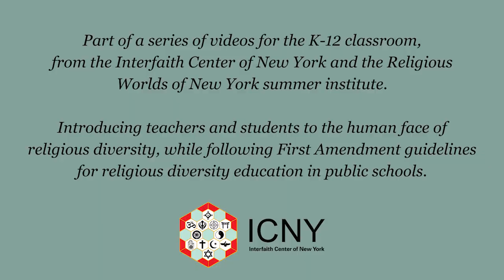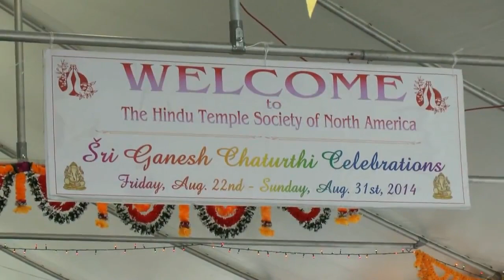Ganesh Chaturthi: Celebrating Ganesh's Birthday at the Hindu Temple Society of North America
Visit the annual Ganesh Chaturthi procession at New York City's oldest and largest Hindu temple.  Hear reflections from community members and civic leaders.  Great way for K-12 students and others to understand Hindu devotion to Lord Ganesh, "the remover of obstacles."

For more information and resources for teachers, please visit us